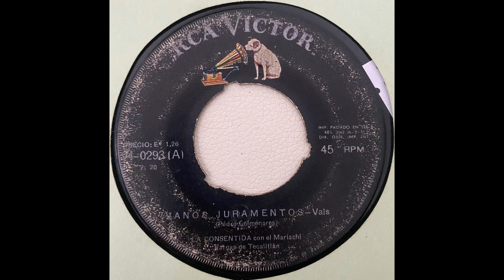Vanos Juramento La Consentida - Vinilo 1951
Estilo = Latin - Vals
Registro=  4-0293
Compositor= Pedro Colmenares